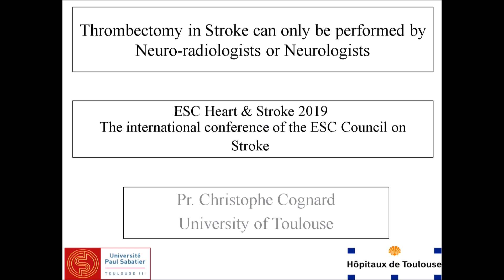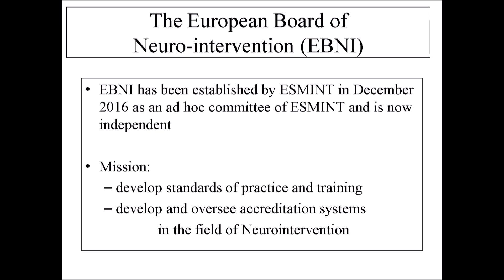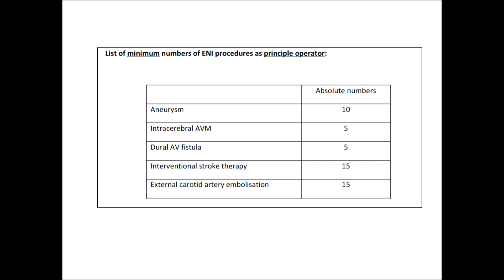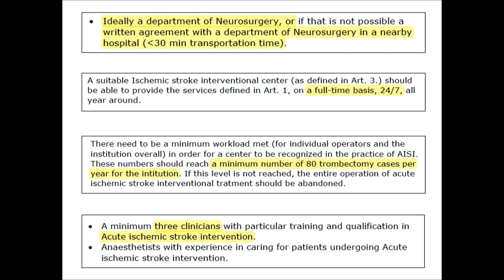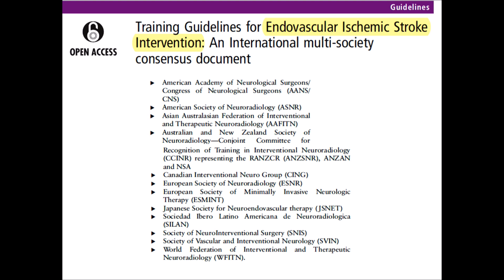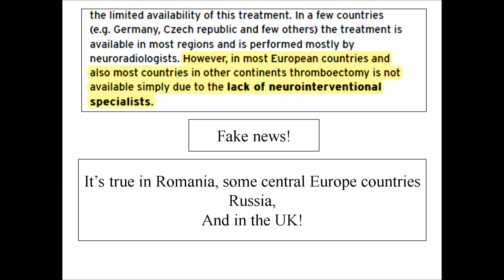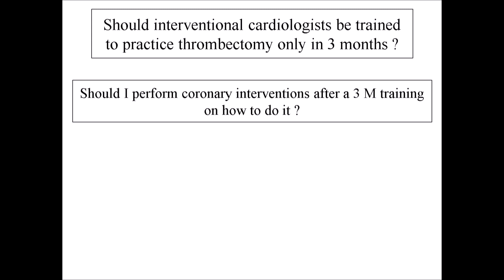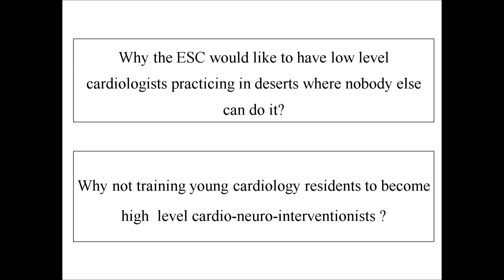Thrombectomy in stroke can be performed only by neuroradiologists or neurologists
With C Cognard.
Recorded during the ESC Heart & Stroke conference held in Berlin, Germany, on 25 and 26 January 2019.